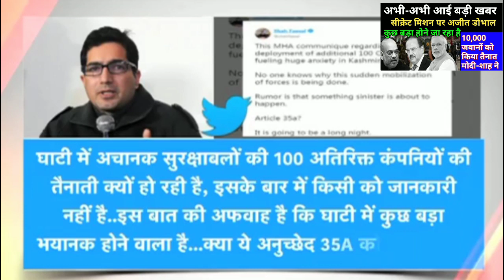28 जुलाई 2019 की जबरदस्त खबर : मोदी-शाह ने उठाया बड़ा कदम, पूरा देश हैरान।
28 जुलाई 2019 की जबरदस्त खबर : मोदी-शाह ने उठाया बड़ा कदम, पूरा देश  हैरान।